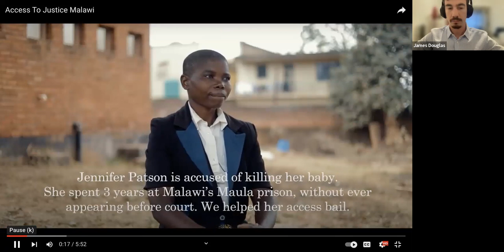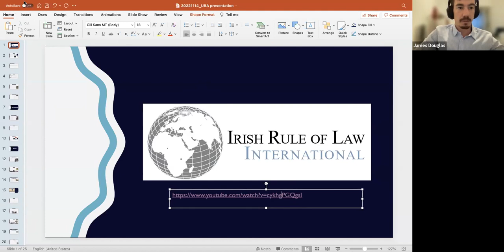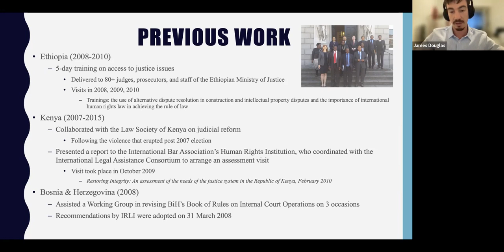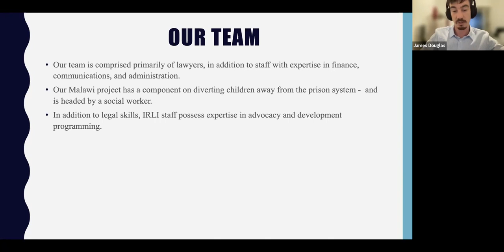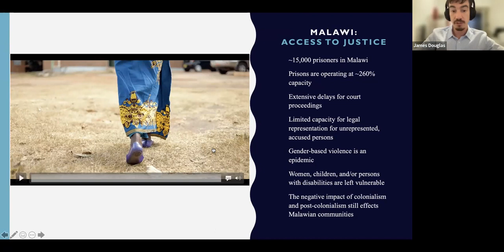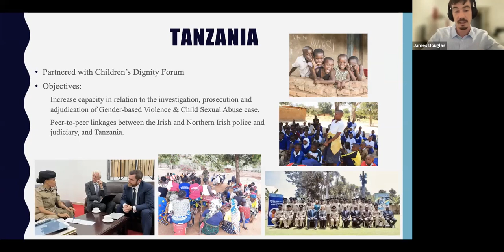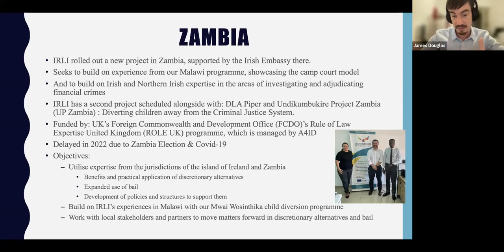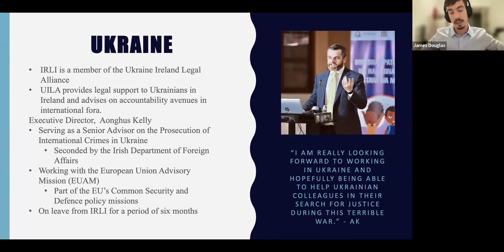Presentation of Activities of the Irish Rule of Law International (Human Rights Organization)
The video is about the following:

• Mission and activities of Irish Rule of Law International

• Cases with a video demonstration of the organization’s work in action

• Conditions necessary for joining the activities of an international organization

Keynote speaker:

James Douglas is a public international lawyer with over 8 years of experience in international criminal and international human rights law.   He currently serves as Executive Director for Irish Rule of Law International where he oversees projects relating to access to justice and transitional justice across many different jurisdictions. In addition, he acts as a legal advisor to Victim Advocates International where he assists Rohingya groups engage with different accountability mechanisms.

From 2013 to 2018, he served as a lawyer and investigator with the United Nations Khmer Rouge Tribunal where he worked for the Office of the Co-Investigating Judges. He also previously held positions with OHCHR and Equitable Cambodia.

Meeting moderator:

Mykyta Zhukov, Manager at AB ZHUKOV LEGAL FAMILY OFFICE, co-founder of the Legal Design project, Chairman of the UBA Committee on Constitutional Law, Administrative Law and Human Rights, coordinator of UBA Young Lawyers Forum.

We invite you to join the Young Lawyers Forum group in Telegram. This can be done using the invitation
- Clubhouse: @uba.ua